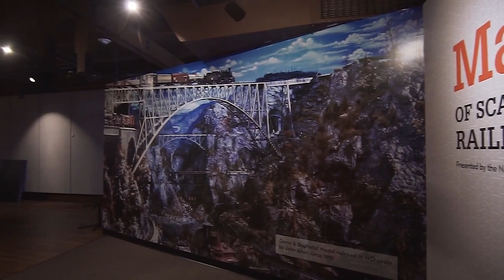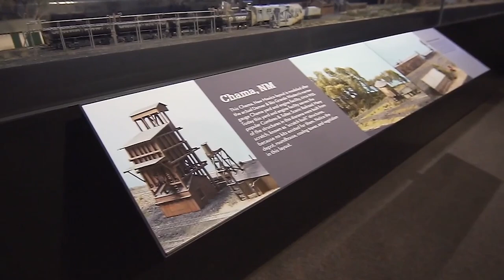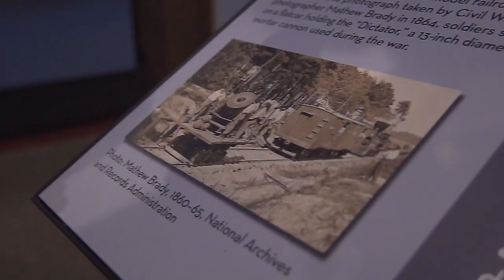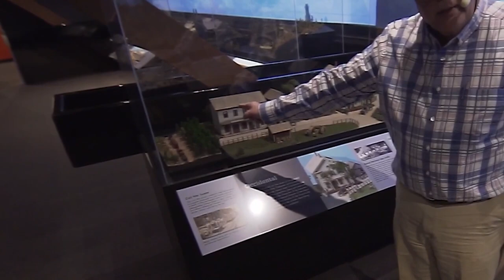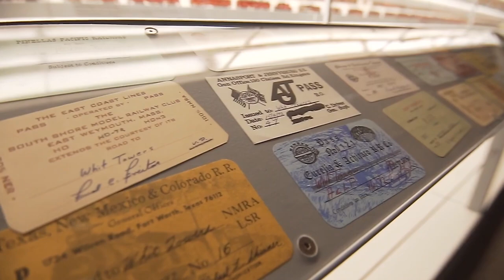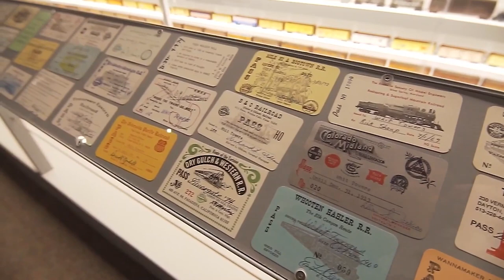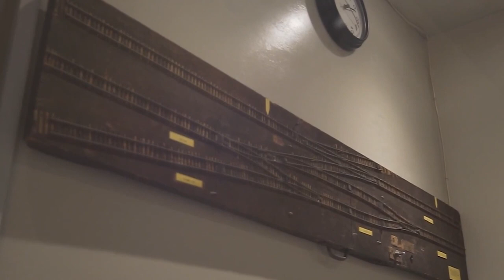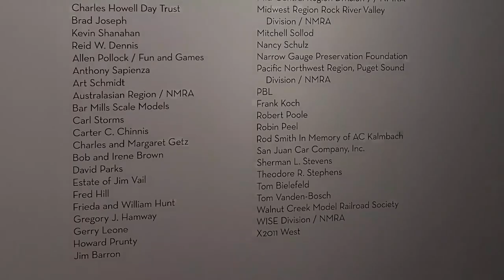The Magic of Scale Model Railroading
A members only look at the new exhibit showcasing the history of scale model railroading at the California State Railroad Museum.